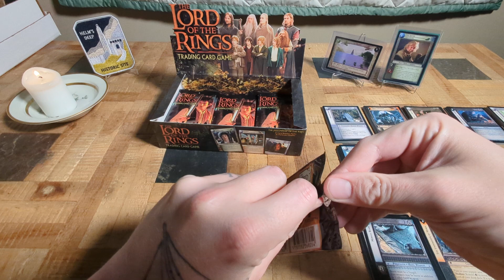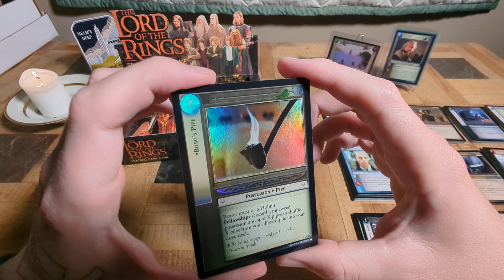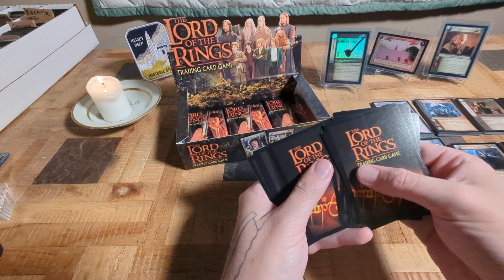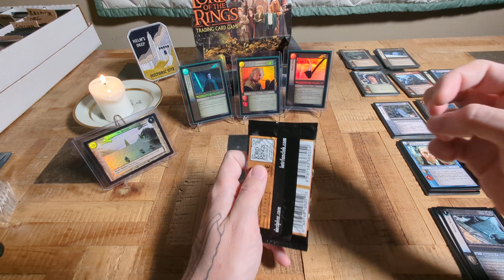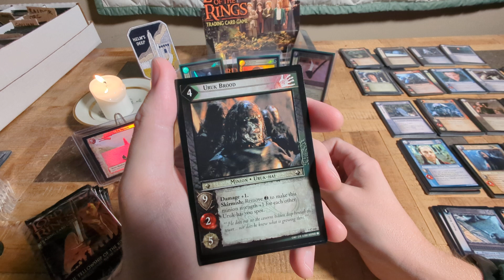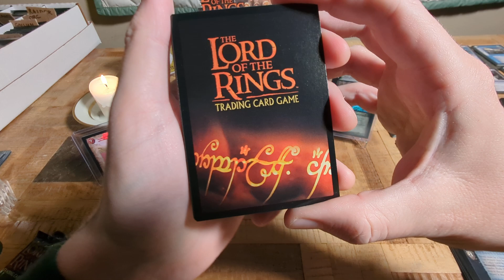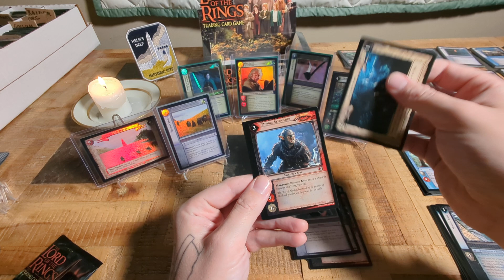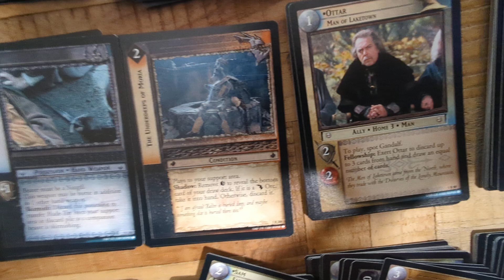Part 2 of 2 - LotR TCG - Fellowship of the Ring Booster Box Opening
0:03:34 19th Rare

0:08:20 20th Rare

0:10:30 3rd Foil

0:15:30 21st Rare

0:18:12 22nd Rare

0:22:07 23rd Rare

0:23:04 4th Foil

0:26:40 24th Rare

0:31:04 25th Rare

0:34:10 26th Rare

0:40:02 27th Rare

0:45:09 28th Rare

0:49:25 29th Rare

0:50:00 5th Foil

0:55:19 30th Rare

0:57:42 31st Rare

0:58:25 6th Foil

1:02:02 32nd Rare

1:05:11 33rd Rare

1:07:40 34th Rare

1:10:27 35th Rare

1:13:02 7th Foil

1:16:39 36th Rare

1:17:20 Foil Recap

1:20:30 Rare Recap

Box # 066741